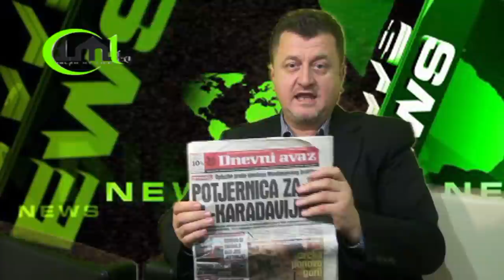Hfz. dr. Safvet Halilović: Izjava povodom Interpolove crvene liste